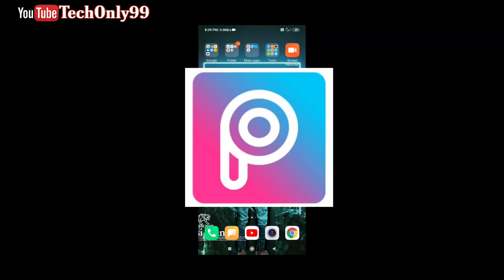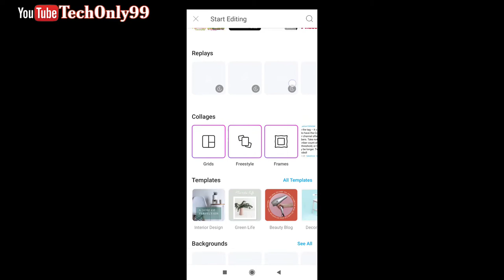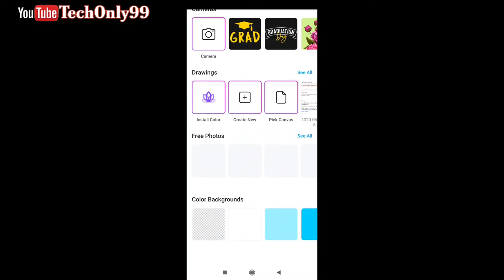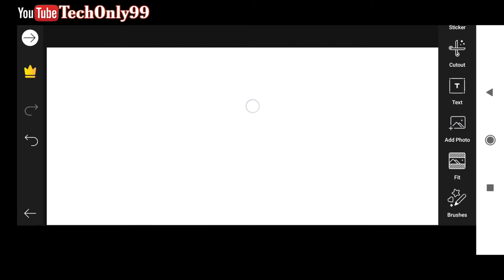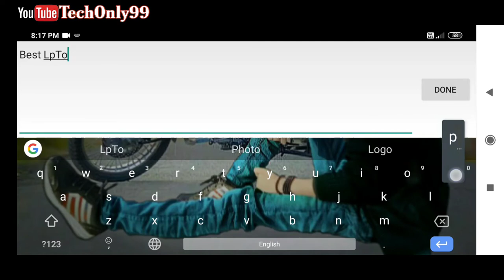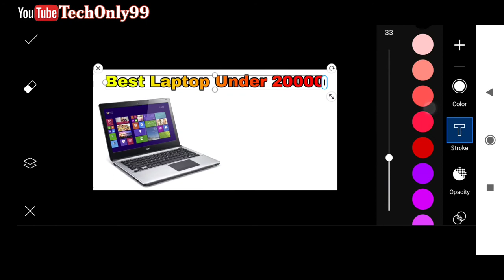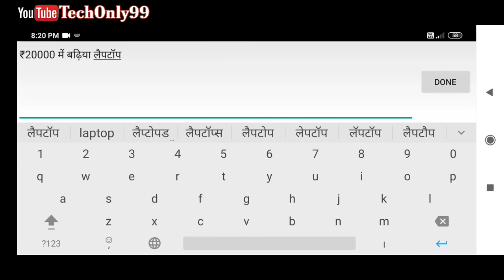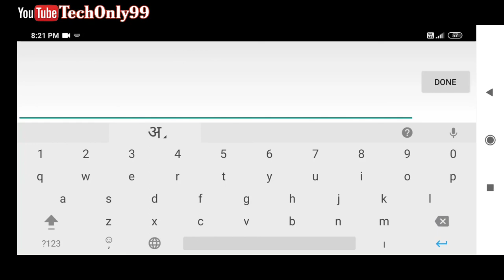How to Create Copyright Free Images For Blog Post 2020 | NoCopyright Images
Hii Friends I'm Saurabh Kashyap and you watching Techonly99_Technicalhelp.

Adsense Error, How to fix ads.txt File | Earning at Risk- one or more of your sites